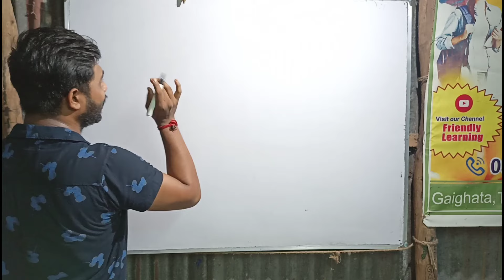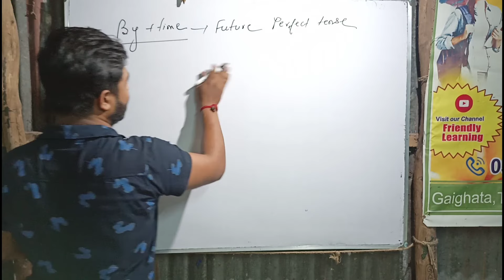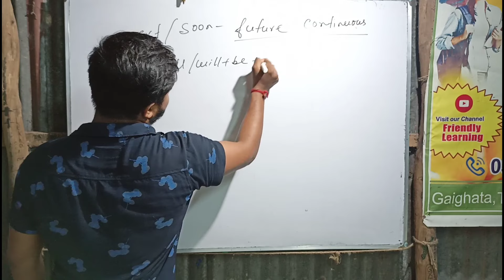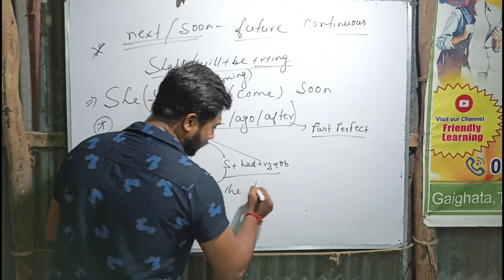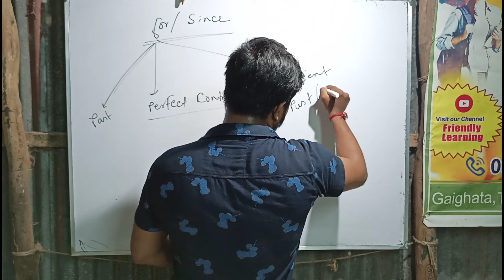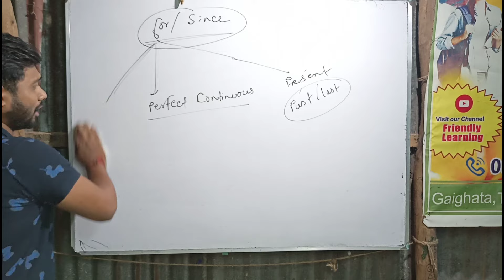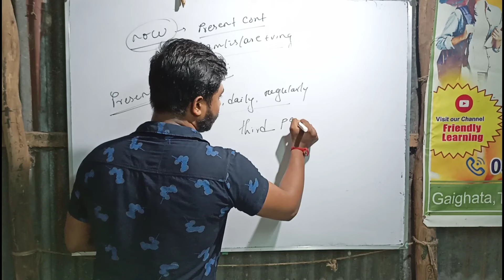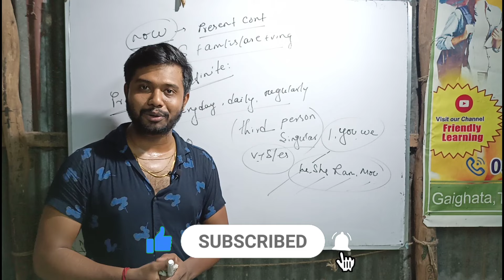Correct form of verb।। Rules of using right form of verbs ( বাংলা)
this video will help the students to attempt the question coming in various examinations such as Madhyamik or H.S. if you want to solve question from correct form of verbs then you should tense very clearly. but before the examination this video will help you without understanding any rules of tense and on the other hand this will help you to understand kite forms of words or right forms of verbs in Bengali.